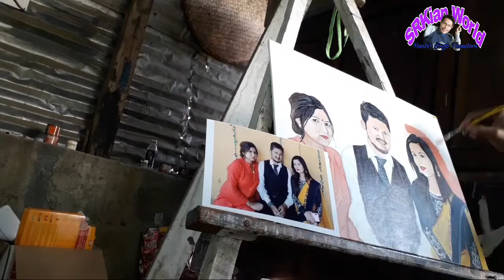Received an order from one more client || Acrylic painting